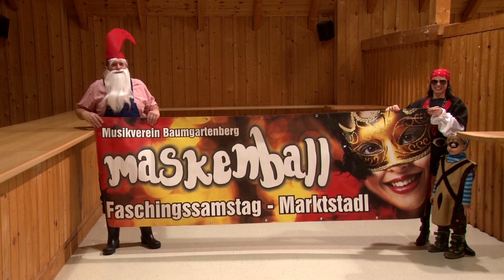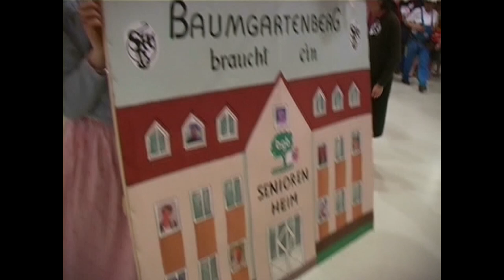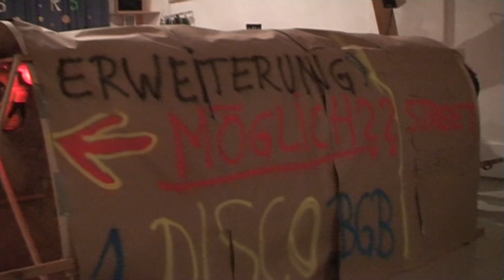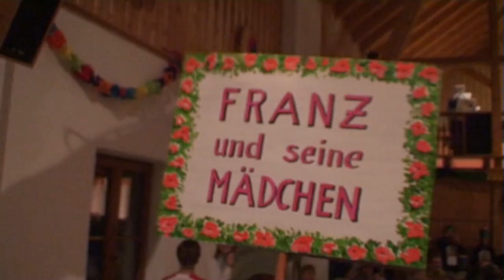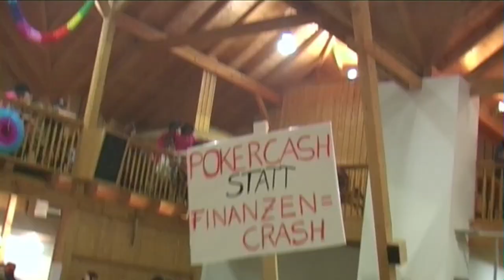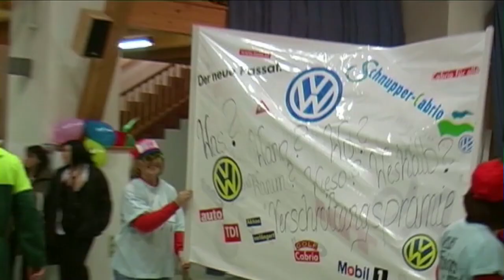Best of Maskenball Musikverein Baumgartenberg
Die Höhepunkte der Maskenbälle des Musikvereins Baumgartenberg von 1999 bis 2020 - Kamera und Gesamtproduktion: Albert Kern